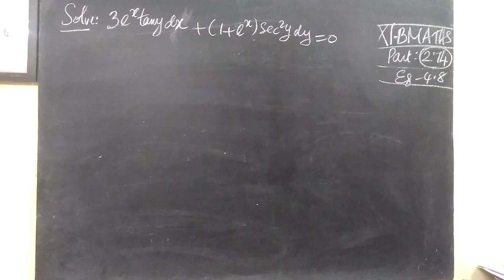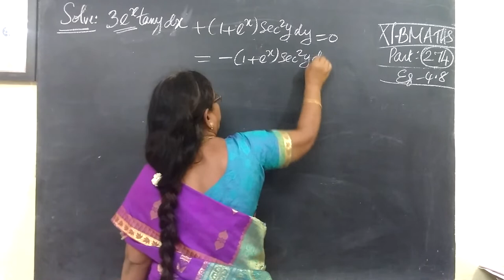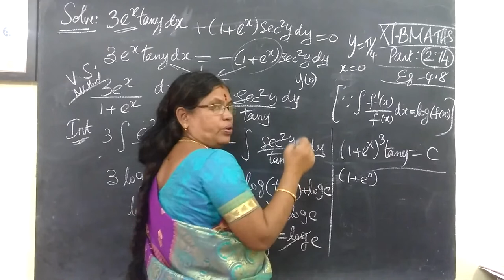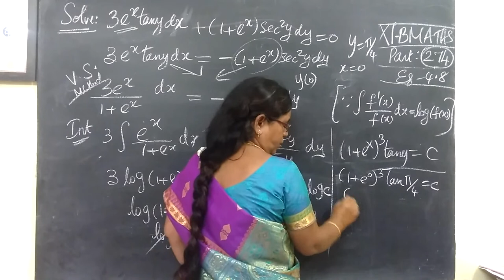12-BM [274] Eg-4.8 Diff Equns Gomathidharmarajan